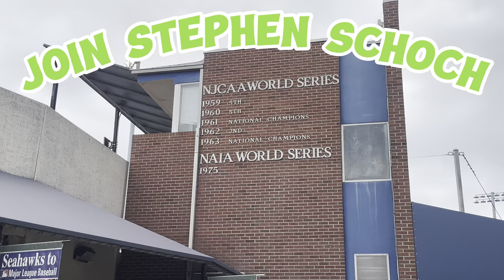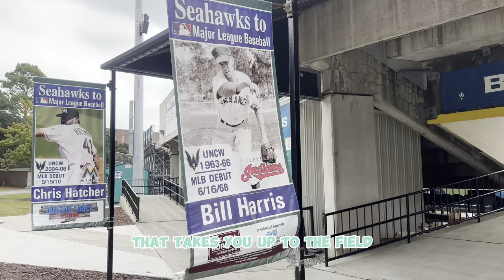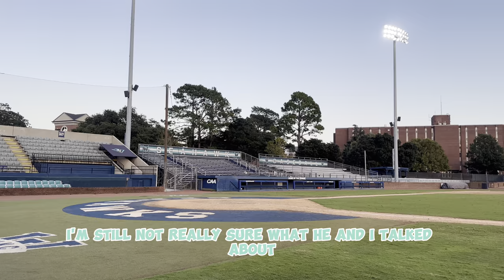Big Donkey's College Baseball Tour: Fall Ball At UNCW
Come join along with Stephen Schoch as he attends a Fall Ball scrimmage between UNCW and Brunswick Community College. Fall Ball is an interesting time of the year for these players, and the Big Donkey gives us some insight to this interesting time for players, and highlights what makes college fall baseball so great!

This will be the first video of a many part series throughout the fall where Stephen Schoch will be getting exclusive behind the scenes interviews with coaches, and players, and highlight the facilities that these players spend every day in!

Videos, podcasts, scouting and analysis from D1Baseball.com, the #1 source for college baseball.

Our nationwide coverage brings you the best in college baseball from every team in NCAA Division I as they all fight for a trip to the College World Series in Omaha each season. Our network of expert writers bring you breaking news, unparalleled scouting reports, in-depth rankings and fresh perspectives on the sport we all love: college baseball.